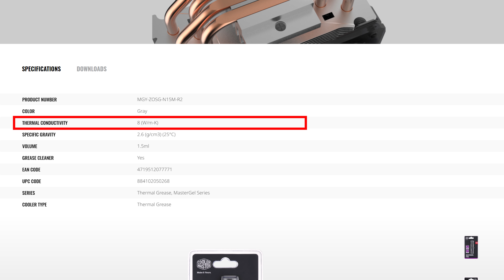Có "NÊN THAY" Keo Tản Nhiệt cho "CPU"? YES!!!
Hello anh em, dịp cuối năm chắc ai cũng có ý định vệ sinh lau chùi dàn PC yêu quý, và việc tìm 1 loại keo tản nhiệt ngon bổ rẻ có thể làm anh em đau đầu, vì vậy mình xin giới thiệu 1 loại keo tản nhiệt theo mình đánh giá là rất ổn trong tầm giá 200k, mời anh em tham khảo nhé.